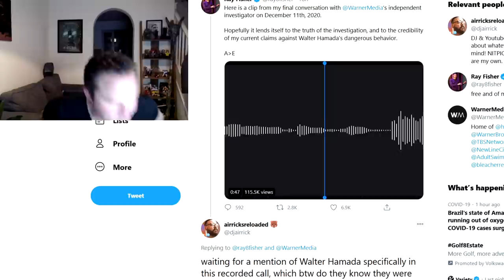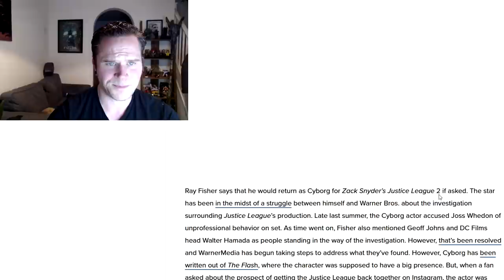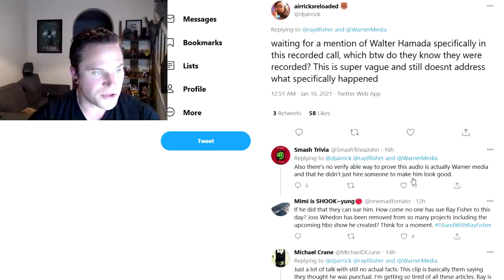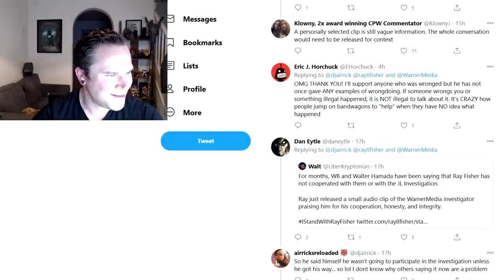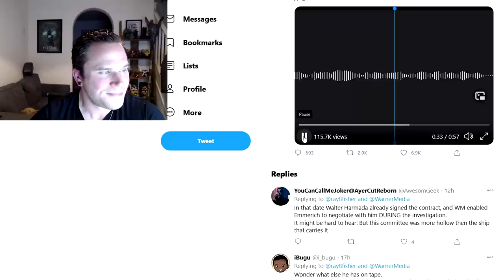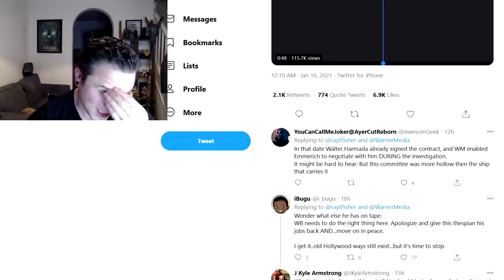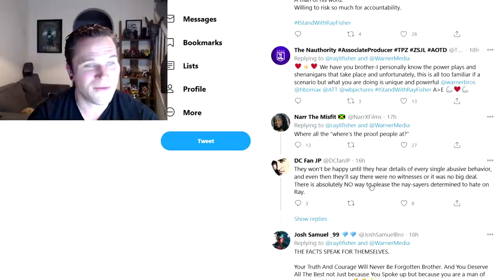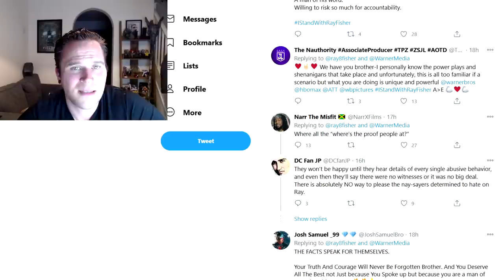Ray Fisher Releases Audio & Still Nothing Is Explained - No Integrity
per his own outspoken tweets, Ray Fisher has confirmed he will not be involved in ANY film production when Walter Hamada is in charge, with the news that he is indeed staying onboard until AT LEAST 2023, now indicates he will not be back, and, it has been confirmed that he will not be returning for The Flash movie as cyborg either.

and NOW, hes been officially fired. AND NOW he releases audio apparently confirming things. yet it confirms nothing.